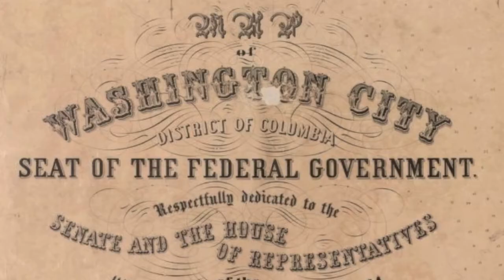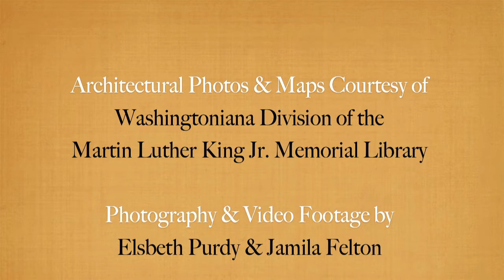The Creative Class - Adult Art Workshops at DC Public Library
The Creative Class is a series of workshops for adults at DC Public Library through which participants create handmade projects using materials in our collection as inspiration.